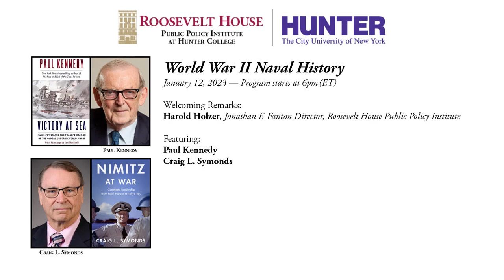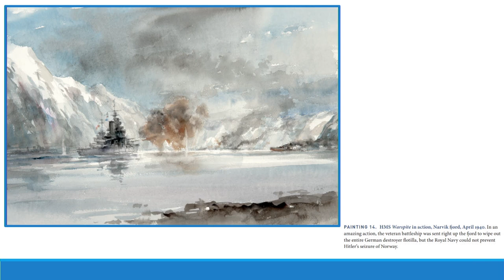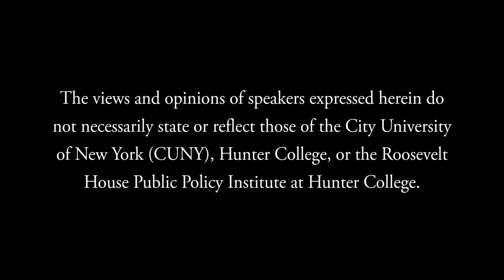World War II Naval History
Eighty years ago, in 1943, the U.S. and its allies were fighting World War II at sea on two major fronts—the Atlantic and Pacific—with an American navy largely built since the devastating, fleet-destroying attack on Pearl Harbor a year earlier. Now Roosevelt House invites you to hear two of the most prominent naval historians, Paul Kennedy of Yale and Craig L. Symonds of the Naval Academy, as they discuss this astonishing American recovery and explore the battles and leaders who defeated the Axis on the high seas. Welcoming remarks and Q&A moderation by Roosevelt House Director Harold Holzer.

By 1945, modern American naval forces had emerged victorious—vanquishing the navies of Japan and Germany, having triumphed in huge engagements that marked the emergence of the submarine and the aircraft carrier as the premier weapons of modern war. By 1945, the U.S. was the unquestioned ruler of the high seas.

This astonishing re-birth was accomplished under the leadership of President Franklin D. Roosevelt, the commander-in-chief who had served as Assistant Secretary of the Navy during the First World War. FDR not only worked closely with British Prime Minister Winston Churchill and his own Secretary of the Navy, he encouraged the new generation of American naval heroes like Halsey and Nimitz, took trips of his own on naval vessels, and perhaps most important of all, greenlit the intense construction program that produced the ships and planes that won the war at sea.

This very special program brings together for the first time two of the country’s most honored naval historians for a deep dive into the naval war—Roosevelt’s leading role—and the engagements and commanders that turned the tide against the Axis.  We are honored to welcome Professors Paul Kennedy and Craig Symonds for a discussion, reception, and book-signing.

Paul Kennedy is the J. Richardson Dilworth Professor of History and Director of International Security Studies at Yale University, and also Distinguished Fellow of the Brady-Johnson Program in Grand Strategy. British born, and educated at Newcastle University and Oxford, he was made Commander of the Order of the British Empire in 2000 and elected a Fellow of the British Academy in June 2023. His books include the classic The Rise and Fall of the Great Powers: Economic Change and Military Conflict from 1500 to 2000; Engineers of Victory: The Problem Solvers Who Turned the Tide in the Second World War; and the recent Victory at Sea: Naval Power and the Transformation of the Global Order in World War II.

Craig L. Symonds is Professor of History Emeritus at the U. S. Naval Academy and former Distinguished Ernest J. King Visiting Professor of Maritime History at the U. S. Naval War College in Newport, R.I. The winner of the 2009 Lincoln Prize for Lincoln and His Admirals, his latest books are World War II at Sea: A Global History, and Nimitz at War: Command Leadership from Pearl Harbor to Tokyo Bay. Symonds has also won the Theodore and Franklin Roosevelt award (for his 2005 book Decision at Sea: Five Naval Battles that Shaped American History), along with the Samuel Eliot Morrison Award for naval literature and the Commodore Dudley W. Knox Naval History Lifetime Achievement Award.

Roosevelt House Public Policy Institute at Hunter College, January 12, 2023.